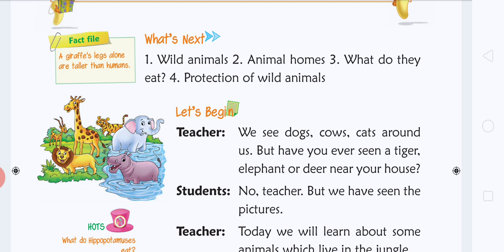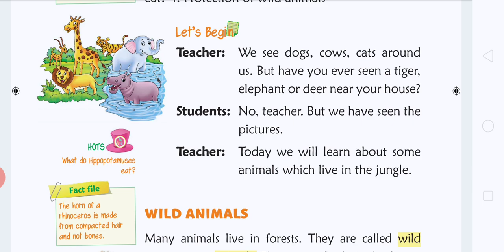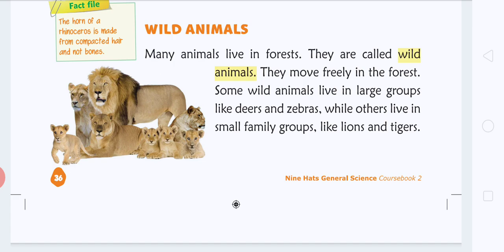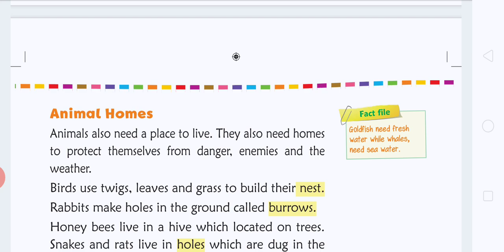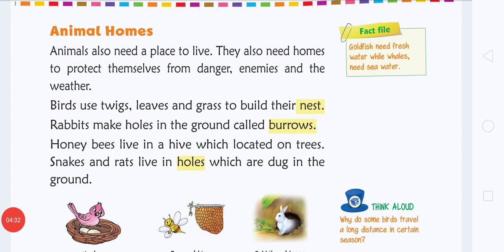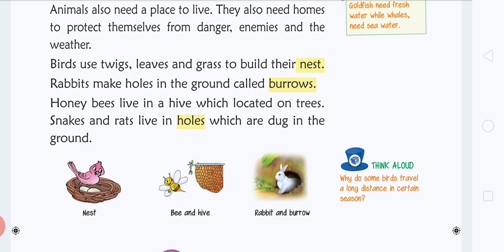Class 2 chap 4 exp1(17)